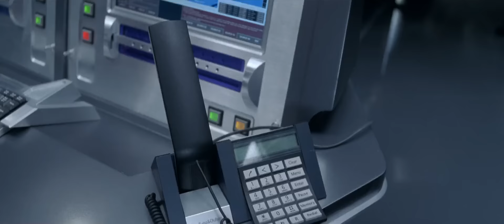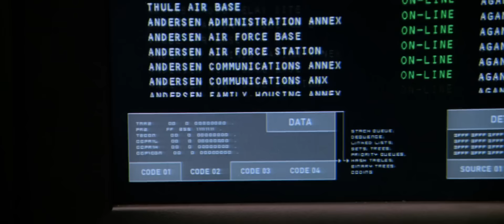Skynet Takes Over And Becomes Self-Aware - Terminator 3: Rise Of The Machines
Terminator 3: Rise Of The Machines.  Skynet takes over and becomes self-aware.